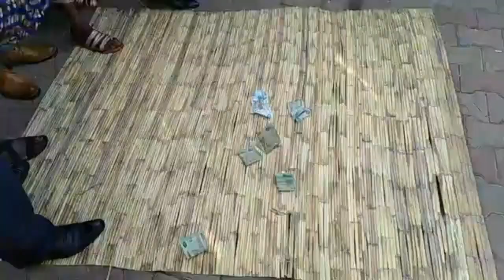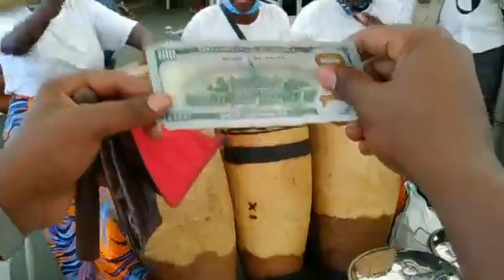MILES SAMPA CHILANGA MULILO